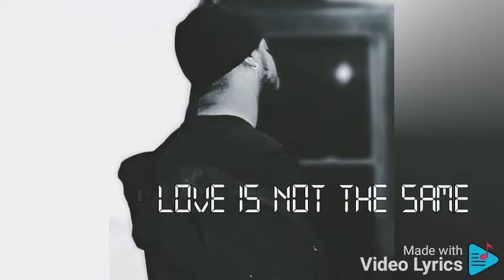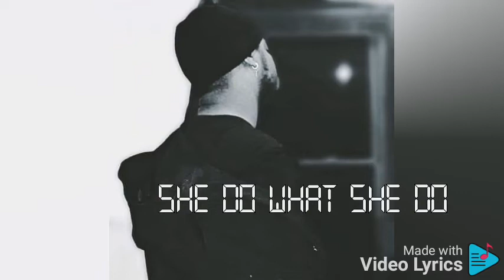Erik Blake - Truth (Lyric Video)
Producer: Kendall Ealy JR
Music  Publisher: Kendall Ealy JR
Composer  Lyricist: Kendall Ealy JR